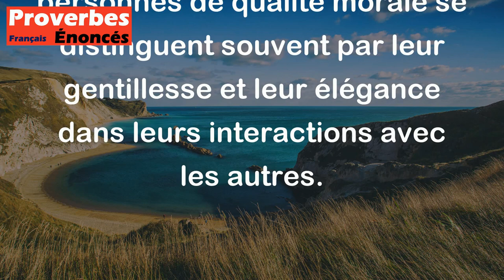Proverbe Français - Gens de bien sont toujours grâcieux.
Ce proverbe français "Gens de bien sont toujours grâcieux" signifie que les personnes qui ont de bonnes intentions et qui agissent de manière bienveillante envers les autres sont toujours aimables, courtoises et pleines de grâce. En d'autres termes, les personnes de qualité morale se distinguent souvent par leur gentillesse et leur élégance dans leurs interactions avec les autres.